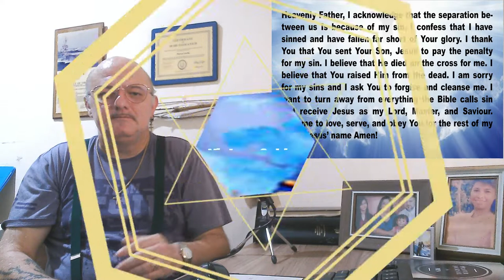Encouragement and Prayer - Colossians 4:10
Beleivers always be ready to hear the Holy Spirit speak to you telling who and what to pray for.